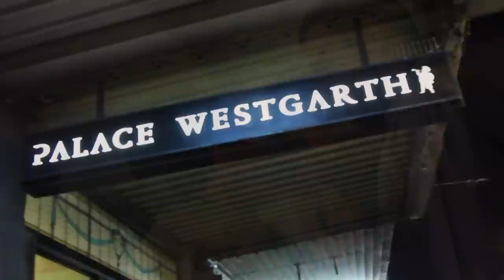Once Upon a Mountain Screening - Melbourne, Australia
On the 14th of November 2012, Blueprint Studios screened their debut feature documentary film "Once Upon a Mountain." The Film was introduced by Reuben Street (Director, co writer and co producer), and Child safety Commissioner Bernie Geary, and was followed by a short Questions and Answers segment with Dr David and Joyce Ziegler from the Jasper Mountain Centre and Mr. Gregory Nicolau (Director / Consultant Psychologist) from the Australian Childhood Trauma Group.

'Once Upon a Mountain' is a documentary that delves into the complex problem of how best to help maltreated children. The work of Melbourne based documentary producers Blueprint Studios, 'Once Upon a Mountain' takes us inside the acclaimed Jasper Mountain Residential Treatment Program to find the dedicated people, and the magical setting, that have helped to make a difference for countless children over the past 30 years.
Jasper Mountain is a program founded in 1982, in Oregon USA, for some of the most severely abused and disturbed young children in the country.  The children live in a castle-like residence surrounded by 80 acres of forested land, a river and hiking trails.  The directors and the therapeutic staff create a highly structured and positive treatment setting, where children are able to begin the process of healing.
At the centre of the program, and the documentary, is Dr David Ziegler, co-founder, Executive Director of Jasper Mountain and author. Dr Zeigler successfully turns the children's negative past into a positive future. Described as the "horse whisperer" for maltreated children, Dr Ziegler's inspirational and celebrated methodology proves that there is no such thing as a lost cause.